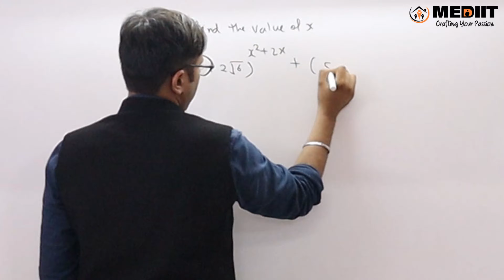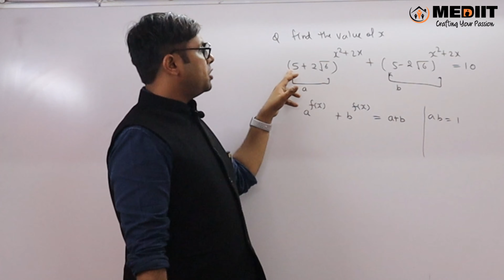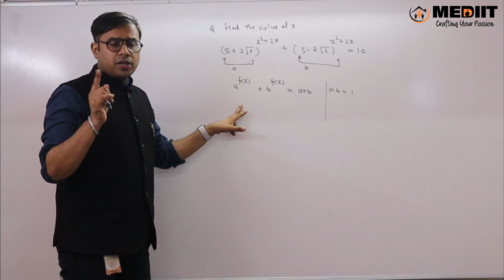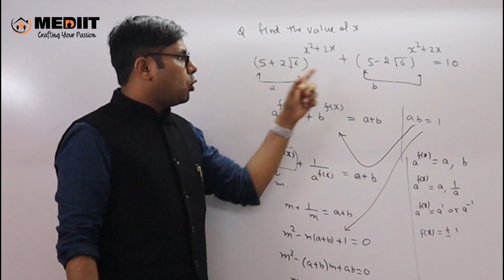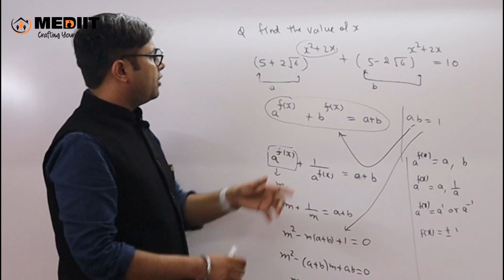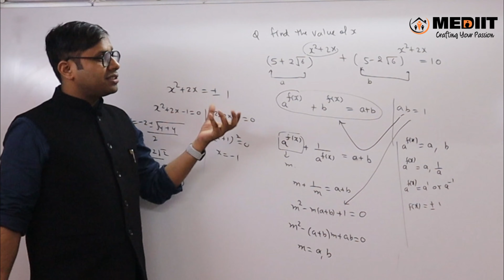JEE: Basic Mathematics L4 | JEE MAINS & ADVANCED | Class 11 | An important concept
MEDIIT JEE brings you yet another JEE Maths  session to prepare you for JEE Mains and JEE advanced. In this session, Pankaj Sir will be discussing JEE important topic “Solving Quadratic Equations Basic Mathematics”, he will cover the basic concepts of the chapter, important topics, and tips & tricks to remember the concepts and solve questions. Watch this video to know all about  “Solving Equations from Basic Mathematics”.

MEDIIT Jamnagar is a free YouTube channel to help JEE aspirants in their preparation for JEE Mains and Advance 2022. The channel will guide you in making a strategy to decode the JEE question paper, revise every detail of all the subjects and make a study plan that will help you prepare with confidence. Our Team  experts are committed to giving the best guidance for JEE 2021 preparations by analysing the crucial needs of the students who want to crack the entrance exam and get through IIT JEE

Basic_Mathematics JEE2021 JEE_advanced | JEE exam | JEE mains exam | JEE marks | IIT Preparation